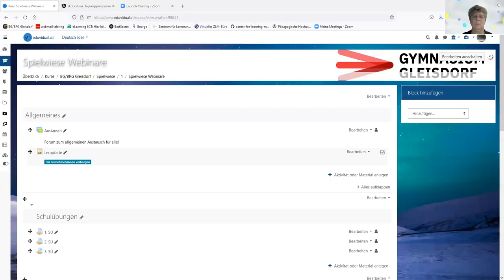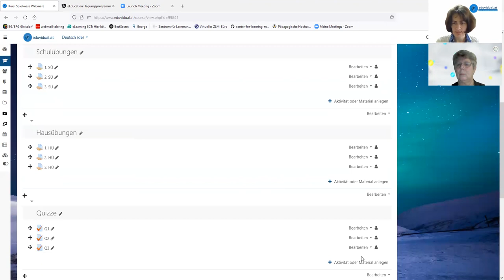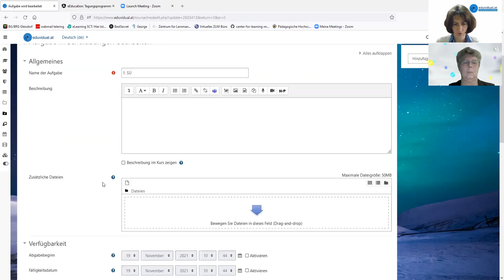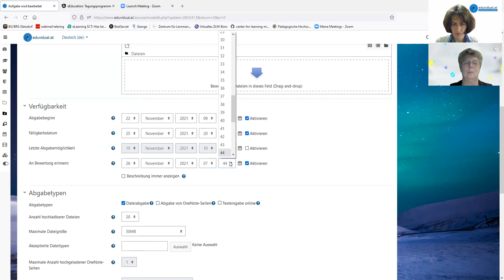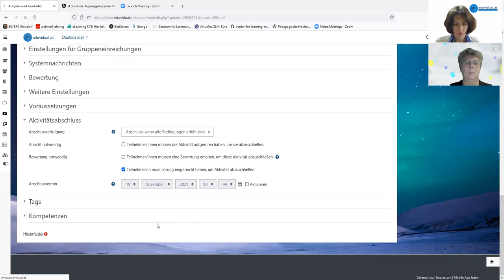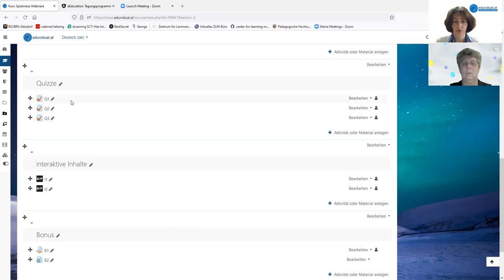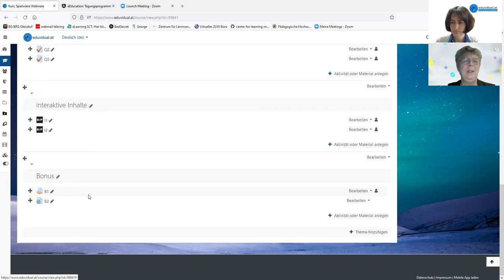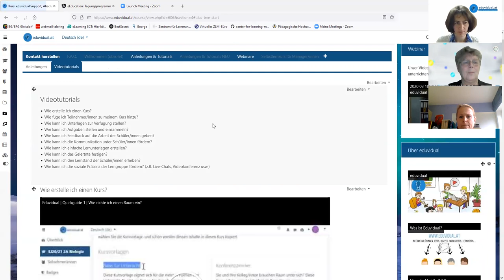VR5 B2 Janisch